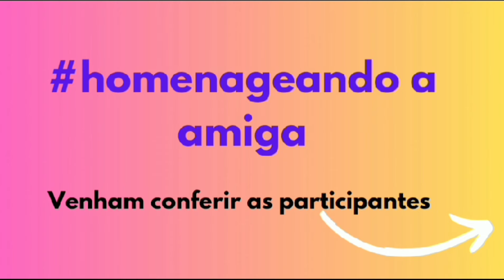Tapete Any do @dannysantoscroche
Barbante ponta firme